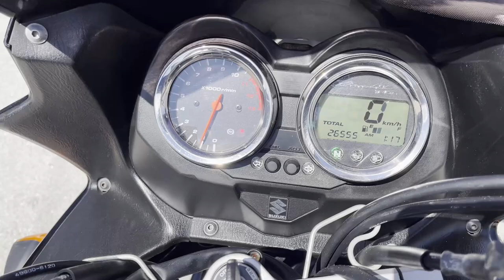No B11028 SUZUKI BANDIT 1200S